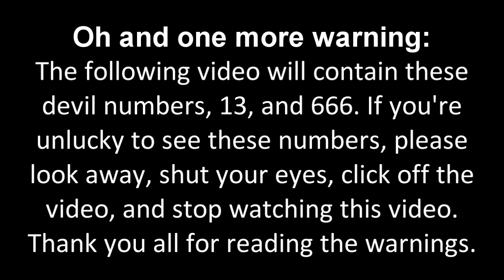Ashley Robinson Error [Part 14]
Part 14 is here with Jessica Andrews, Jessica Andrews.EXE, 666 Mode, Black Background during Ashley Robinson's Sister, Screenshot from username666 Background, October Crow Font, and Chiller font! Part 15 (Final Part) will come out soon... Who's excited for the final part of Ashley Robinson Error? It will premiere on the 2nd of December, 2021, and 10:00 P.M.

Please read the description and my 4 notes carefully before commenting and give me some speeches!

Note 1: What can I make Ashley Robinson and Mavery say at 10-0 Chances?

Note 2: This is what I've remembered on Ashley Robinson Error [Part 15] (Final Part). Please read the predictions carefully before commenting and give me some speeches!

Predictions for Part 15 (Final Part):
Timer Reductions:
(New Timer Reductions When Mavery Turn Offs Every Time)
10 Chances: 1 Hour and 30 Minutes / 90 Minutes
9 Chances: 1 Hour and 15 Minutes / 75 Minutes
8 Chances: 1 Hour / 60 Minutes
7 Chances: 45 Minutes
6 Chances: 30 Minutes
5 Chances: 20 Minutes
4 Chances: 15 Minutes
3 Chances: 10 Minutes
2 Chances: 5 Minutes
1 Chance: 1 Minute
0 Chances: 30 Seconds
Modes:
10-6 Chances: Shadow
5-2 Chances: Killer
1 Chance: Scary Killer (with Jumpscare)
Backgrounds:
10-6 Chances: Snow
5-0 Chances: Hell
Font:
10-6 Chances: Nosifer
5-0 Chances: Ghastly Panic
Actions Done:
10 Chances: Mavery calls Ashley Robinson a "Not just stupid, but she is also black" [39]
8 Chances: Mavery calls her error is dumb and naughty [40]
7 Chances: Mavery touches Ashley Robinson without her permission, and then Ashley Robinson punches Mavery [41]
4 Chances: Mavery smashes and crushes Ashley Robinson, and then ForzaMotorsporter.EXE (New) Jumpscare Occurs [42/Final]

Note 3: Don't forget to give me some pitches for her Shadow Mode, Killer Mode, and Scary Killer Mode!

I can also do MEBEM759's BE Speech Giving Channel and stuff. (MediaEtherealBarneyErrorMaster759 (is back.)), Leighton Beale, Thomas Hager, @uploadafterytdeletesmyaccount9, @OctaviusticXGM6237, @DaytonAnim735, @Crimsonsonic09, @bradbartley2825, @thevybergamer_, and @6890chris's speeches for Ashley Robinson Error [Part 15] (Final Part).

Credit to DisneyMusicVEVO for This Is Halloween from The Nightmare Before Christmas audio.